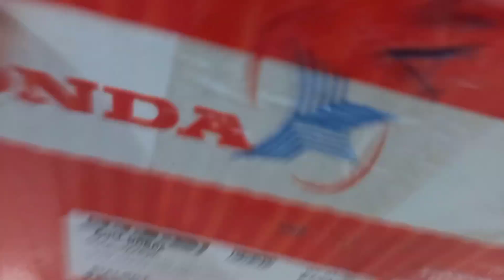Seat New Model cd70 genine Review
Seat new model cd70 genine jo bike kay sth ati hai 2021 tak eis ki price hai 2100